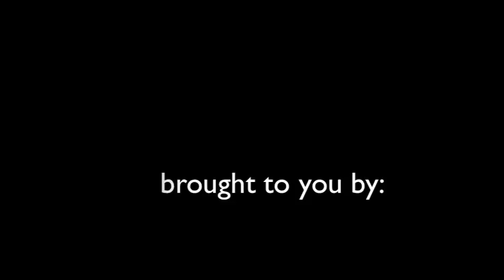Is Convenience Worth Your Privacy?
I received a piece of direct mail recently from Outbox, a company that does some interesting things with your mail. Watch and let me know what you think.